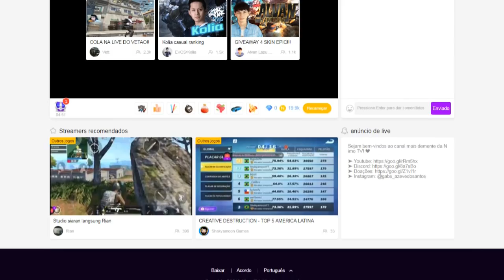DONKEY KONG COUNTRY (SNES) #05 l A FÁBRICA DOS KREMLINGS!!!